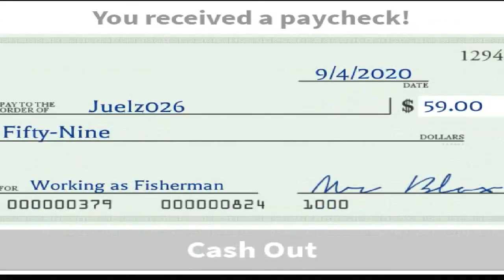BloxBurg Money hack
Works in 2020